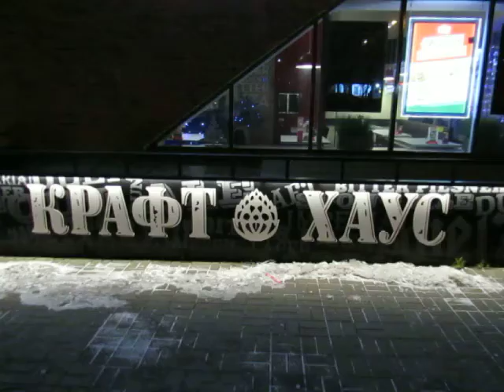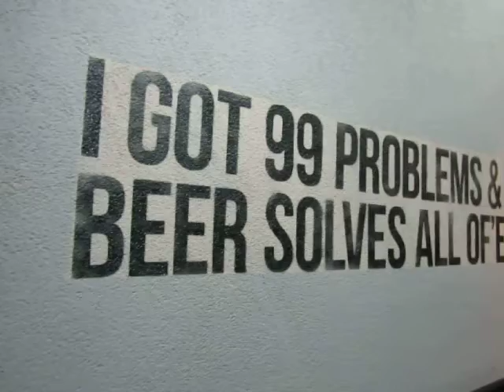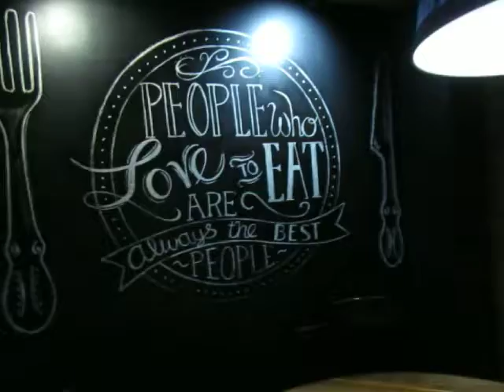Craft House Craft Beer Bar, Minsk, Belarus